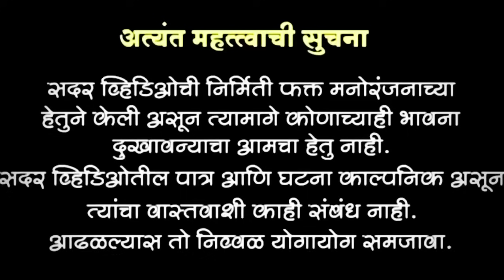बहिरा टाकीवाला बहिरा मालक😐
बहिरा टाकीवा 😐